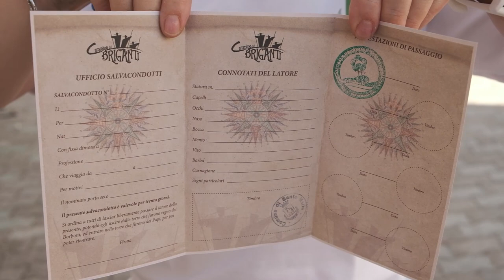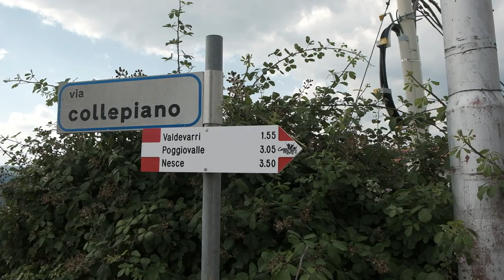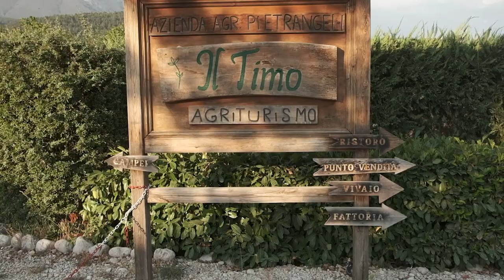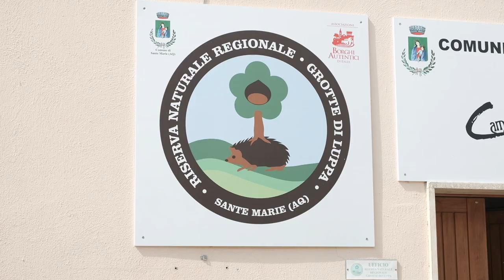Il cammino dei briganti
🥾🐺Il cammino dei briganti raccontato da noi e soprattutto... dal sindaco di Sante Marie, Lorenzo Berardinetti (tra gli ideatori del cammino) e da chi è a contatto tutti i giorni con i Briganti in partenza e in arrivo, Luciana Orlandini!

Buon cammino!🍀